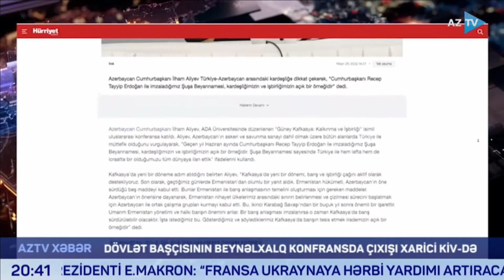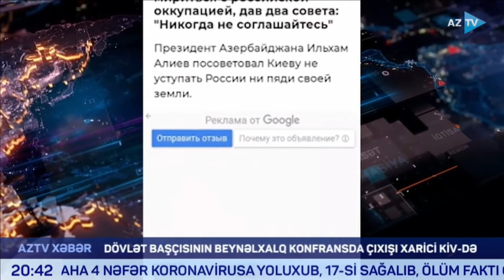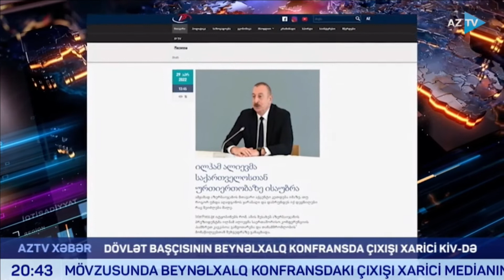İrəvan küçələrində sülənən Ermənistan və dünyada İlhamlı addımlarla yürüyən qalib Azərbaycan var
Videosüjetlərin mənbəyi - AZTV